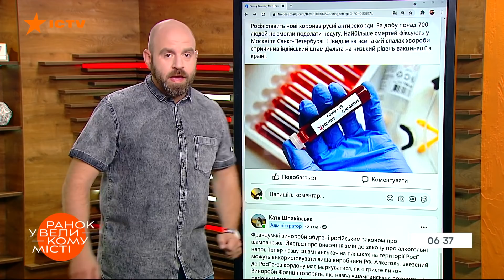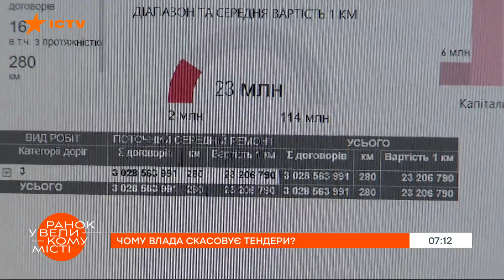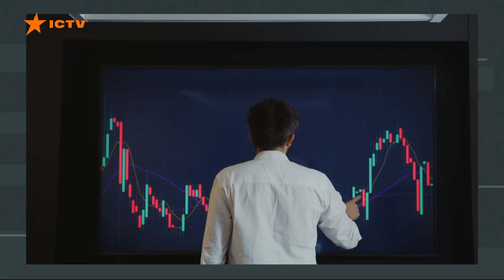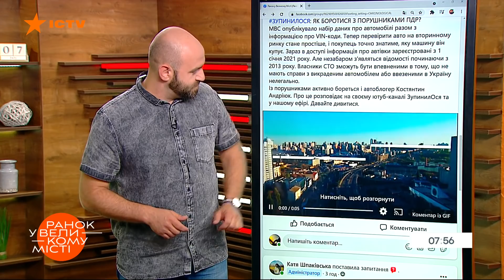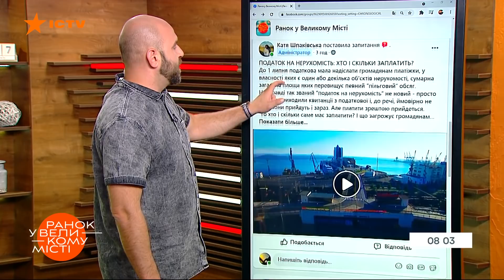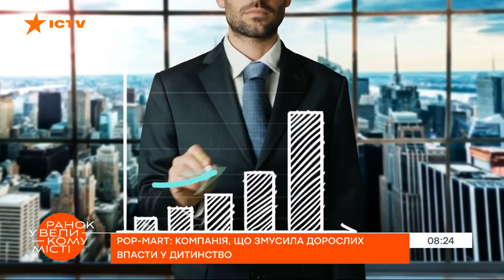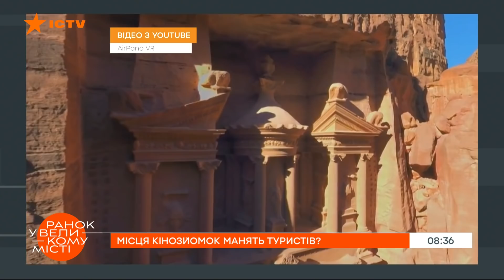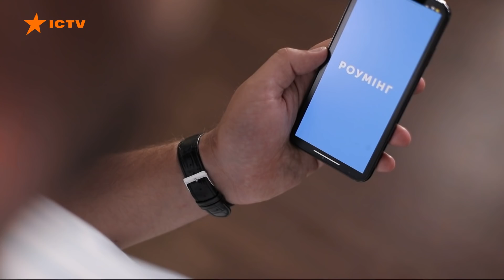Утро в Большом Городе — выпуск от 07.07.2021 — ICTV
Утро в Большом Городе — полный выпуск утренней программы на ICTV от 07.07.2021

Россия — государство-катастрофа?
Путин готовится к войне на воде?
Почему власть отменяет тендеры?
Что такое криптовалюта и откуда она берется?
Лукашенко зарабатывает на нелегалах?
ОстановиЛося: как бороться с нарушителями ПДД?
Налог на недвижимость: кто и сколько заплатит?
Pop-mart: компания, заставила взрослых впасть в детство
Вернется ли Ольга Фреймут в «Ревизор»?
Места киносъемок манят туристов?
Как оставаться на связи за границей?